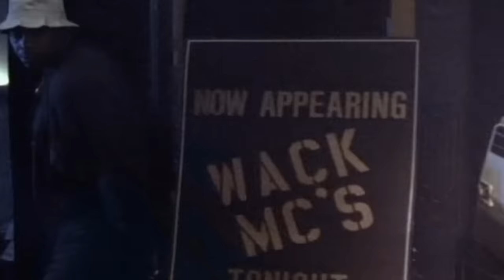EPMD - The Big Payback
From 1989 Album: "Unfinished Business". [Artist info below].

EPMD is an American hip hop group from Brentwood, New York. The group's name is a concatenation of the members' name "E" and "PMD" or an acronym for "Erick and Parrish Making Dollars" (later "Erick and Parrish Millennium Ducats"), referencing its members, emcees Erick Sermon and Parrish Smith ("PMD"). The group has been active for more than 20 years (1986present), and is one of the most prominent acts in East coast hip hop. Diamond J, DJ K La Boss, and DJ Scratch were DJs for the group.

The word "business" is used in every title of the group's albums. Every album also has a track titled "Jane".

EPMD's first album, Strictly Business, appeared in 1988, which featured the underground hit "Strictly Business," based on a sample of Eric Clapton's version of Bob Marley's "I Shot the Sheriff." Many critics cite this first album as the group's most influential.[citation needed] The group's brand of funk-fueled sample-heavy hip-hop proved to be a major force in the genre. Unlike old school hip hop, which was originally based on disco hits but eventually became more electronic, EPMD based its music mainly on lifting funk and rock breaks for samples and helped to popularize their usage, along with Marley Marl and Public Enemy. "You're a Customer" combined snippets of Steve Miller's "Fly Like an Eagle," Kool & the Gang's "Jungle Boogie," and the bass line from ZZ Tops "Cheap Sunglasses." "Jane," about a romantic rendezvous turned bad, would be revisited on no less than five sequels; a first for hip-hop, and, perhaps, rock and roll as well. "You Gots to Chill" used 1980s funk band Zapp's "More Bounce to the Ounce," which has become one of the most enduring sample sources for hip-hop. "I'm Housin'" was covered some 12 years later by Rage Against the Machine. Managed early on by Russell Simmons' RUSH Management, the group toured with such hip-hop luminaries as Run-DMC, Public Enemy, and DJ Jazzy Jeff & the Fresh Prince.
Promotional EPMD t-shirt for their 1990 Business As Usual album

EPMD signed with Fresh/Sleeping Bag Records, which eventually released its debut album, Strictly Business, by electro funk pioneer Kurtis Mantronik. Propelled by several strong singles ("You Gots to Chill" and the albums title track), the album was eventually certified gold, selling over 500,000 copies[citation needed], as did 1989's follow-up, Unfinished Business. Financial frustrations followed when Sleeping Bag went under in 1992. The two EPMD albums and Nice & Smooths debut album were acquired by Priority/EMI Records before the label was sold to Warlock Records. The duos Sleeping Bag contract was acquired by Def Jam. EPMD returned in 1990 with Business As Usual and Business Never Personal two years later. By 1992, the group presided over an extended family dubbed the Hit Squad, which included Redman, K-Solo, Das EFX, Hurricane G, and Knucklehedz.

In 1992, EPMD had a hit with its song "Crossover," which lamented rappers making blatant concessions to pop sensibilities in order to get mainstream attention from music audiences.[1] Ironically, the song became a crossover hit itself peaking at #42 on the Billboard Hot 100 and in doing so becoming their biggest hit to date.

The duo split in January 1993, under controversial circumstances. According to interviews in The Source and Rap Pages, in late 1991, Smith's house was burglarized by armed intruders. According to Smith, in the ensuing police investigation, one of the apprehended culprits supposedly gave up Sermon's name as having allegedly paid them to do it. Sermon was arrested and briefly detained for questioning, but no charges were filed. Still, it led to lingering tensions, and by the time of the break-up, Sermon alleged financial impropriety on Smith's part. The duo found itself as solo artists by default: Sermon debuted in 1993 with No Pressure, followed by Double or Nothing (1995), Def Squad Presents Erick Onasis (2000), Music (2001), and React (2002). Smith made his statements on 1994's Shade Business, followed by Business is Business in 1996.